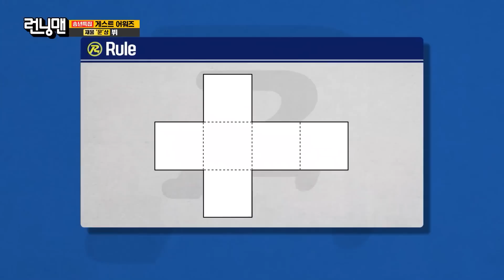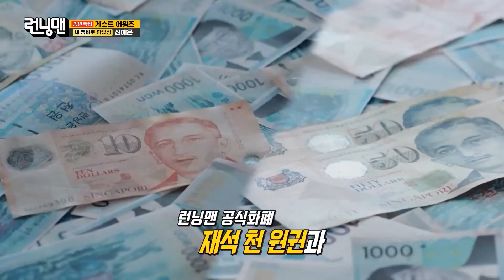2023 런닝맨 레전드 게스트들